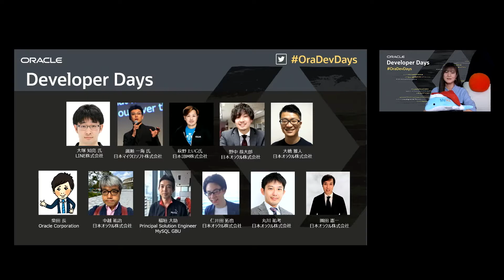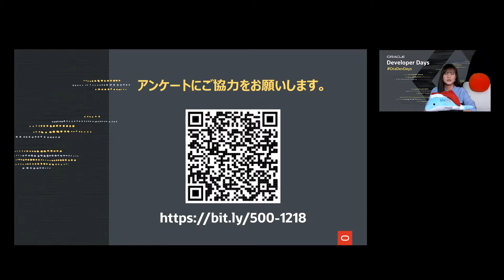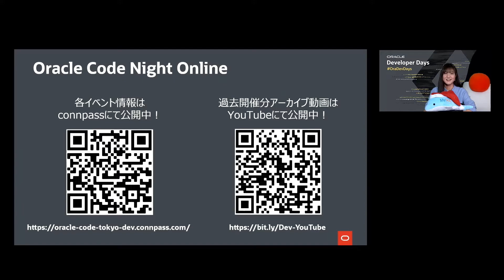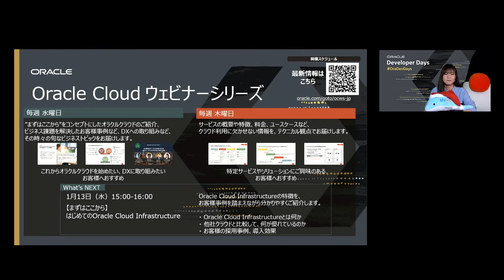【クロージング】最新クラウドテクノロジー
Oracle Developer Days - 最新クラウドテクノロジー

【Oracle Developer Days セッション動画一覧と資料ダウンロードはこちら】

＊本動画は2020年12月18日に開催された Oracle Developer Days - 最新クラウドテクノロジーの「クロージング」収録動画になります。